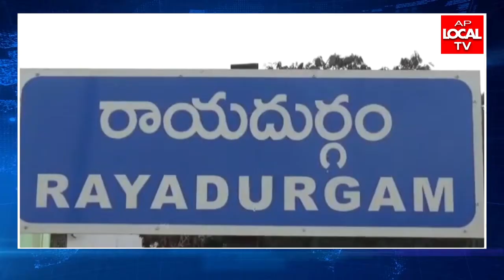రాయదుర్గంలో ఎన్టీఆర్ వర్ధంతి సందర్భంగా రక్తదాన శిబిరాలు ఏర్పాటు